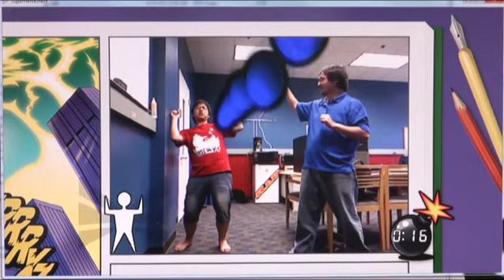Superhero Kinect Prototype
Prototype Kinect Gadget created in 15 weeks at Carnegie Mellon's Entertainment Technology Center.